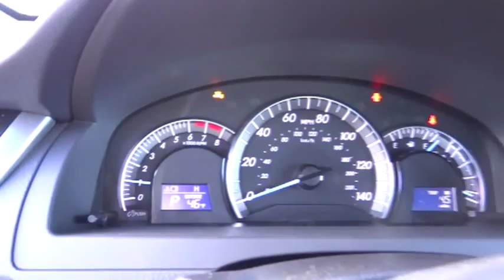2012 Toyota Camry - SE Las Vegas NV 00822405